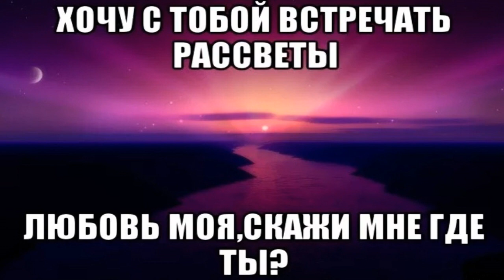М.АЛИЕВА И А.ГУСЕЙНОВ - ГДЕ ТЫ?